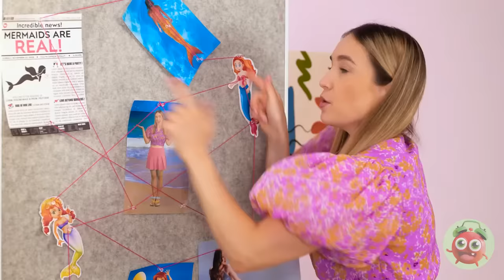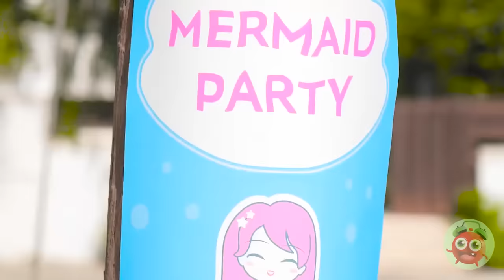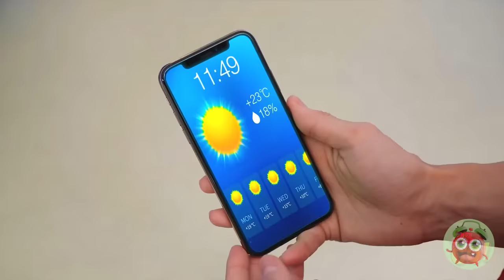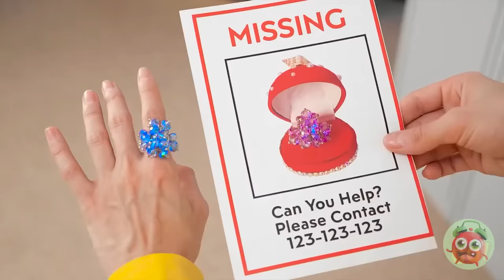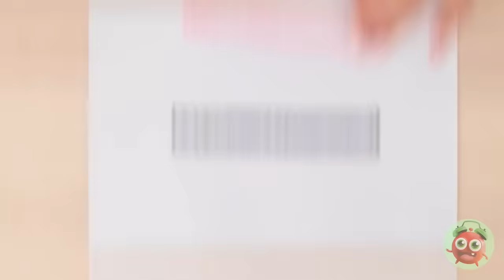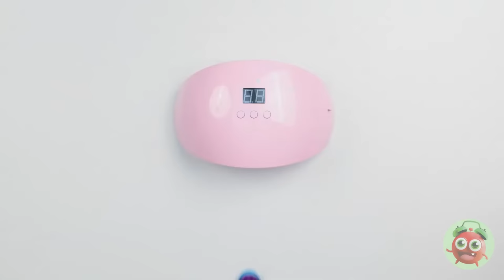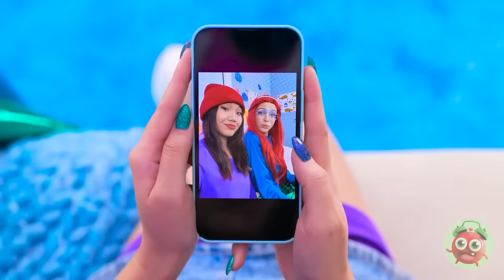💜 HOW TO BECOME MERMAID 💙 Extreme Dolls Makeover & Beauty Gadgets! | From Vampire To Mermaid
🌈💫 Discover the secrets of HOW TO BECOME A MERMAID with jaw-dropping transformations and mer-mazing tips! 🧜‍♀️🌟 From shimmering scales to ethereal beauty, join us on this whimsical journey to uncover the mysteries of the mermaid realm! 🐚🔮 Dive deep into the magic and charm, leaving you with a heart full of wonder and a smile that lasts! 🚀🧜‍♀️